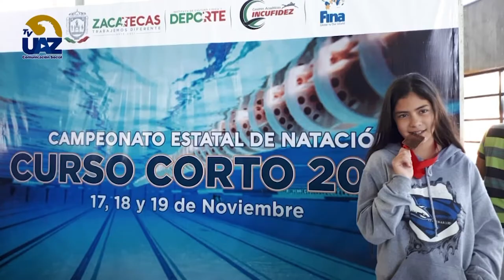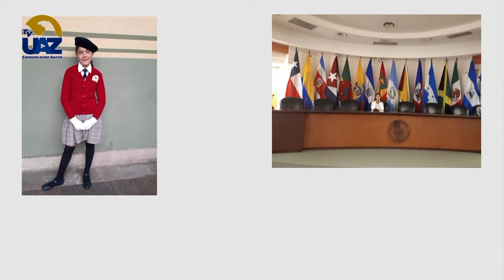Destacada estudiante de Secundaria UAZ 🟡🔵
Hecho en la UAZ 🔵🟡
🖥 [Te invitamos a ver nuestro programa completo los sábados a las 15 hrs por Canal 24.1 Sizart y a seguirnos a través de nuestro canal de Youtube]▶️